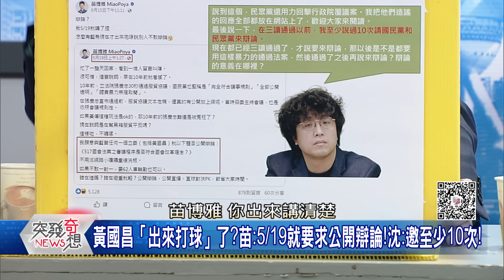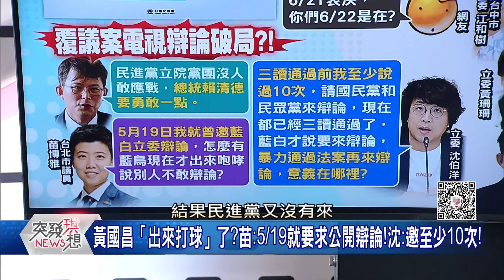精華片段》黃國昌現在才在嗆「辯論」…苗博雅：火車都過站了！才在火車站亂叫？！【突發琪想】2024.06.17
下載【年代電視】APP：
iOS平台：